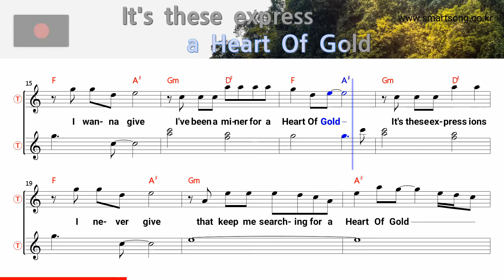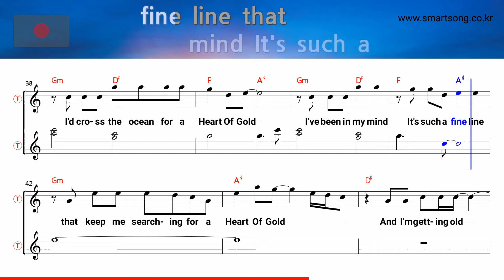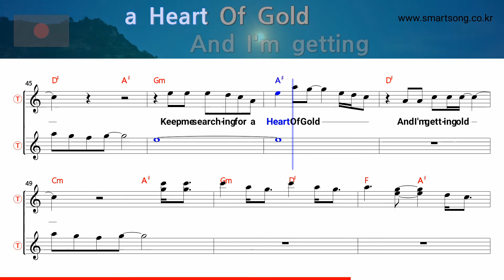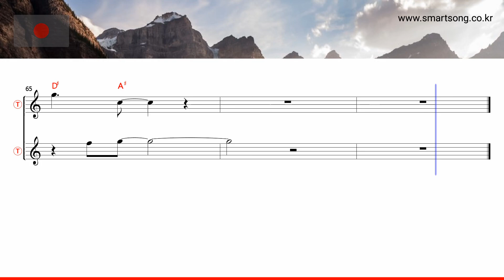Heart of gold - Neil Young (Tenor/Soprano Saxophone Sheet Music Gm Key / Karaoke / Easy Solo Cover)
Bud Saxophone ♪ Music Accompaniment